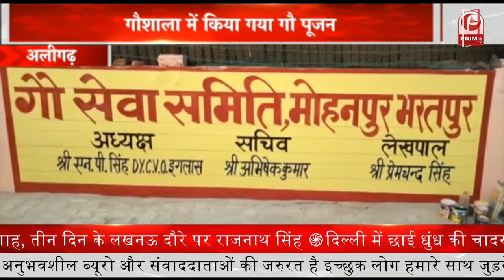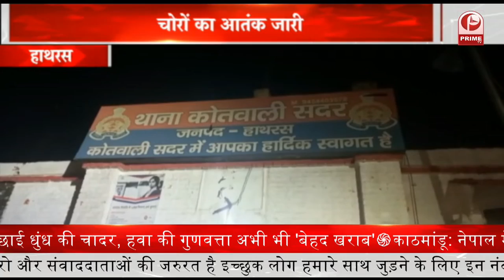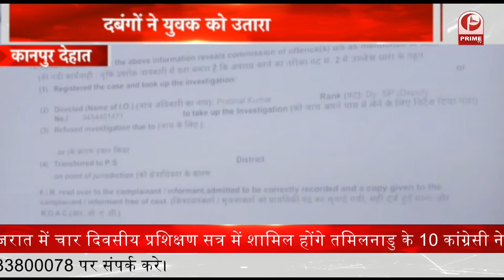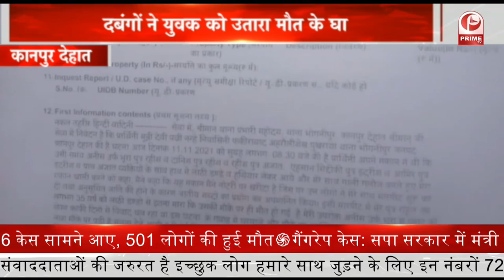ढेर हुआ एक हिजबुल आतंकी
1- भारत में कोरोना के पिछले 24 घंटे में 12,516 केस सामने आए, 501 लोगों की हुई मौत
2- सपा सरकार में मंत्री रहे गायत्री प्रजापति को आज सुनाई जाएगी सजा
3- कुलगाम में सर्च ऑपरेशन शुरू, कल यहीं ढेर हुआ था एक हिजबुल आतंकी
4- बैंगलुरु: कन्नूर-बैंगलुरु एक्सप्रेस के 5 कोच पटरी से उतरे
5- दिल्ली में छाई धुंध की चादर, हवा की गुणवत्ता अभी भी 'बेहद खराब'